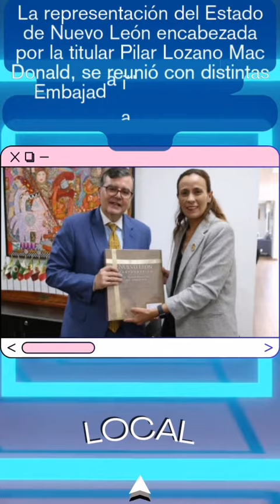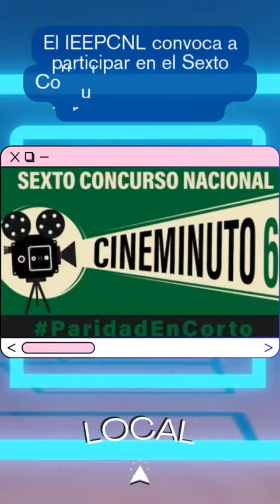titulares eitmedia.mx abril 2023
1 Debutará Dua Lipa cómo actriz en la pelícua "Barbie"
2 ¡Finalmente probamos que las plantas emiten sonidos!”, declaró la profesora Lilach Hadany, para revista Cell junto con el profesor Yosi Yovel
3 Suiza acogerá el Campeonato de Europa Femenino de la UEFA en 2025
4 Nueva nacionalización de la industria eléctrica": México compra 13 plantas a Iberdrola
5 Oficina del Comisionado de Información  del Reino Unido informó que multó a la app TikTok con 15,6 millones de dólares por incumplir la normativa de protección de datos de los usuarios
6 Trump se declara inocente de 34 cargos de falsificación de registros de negocios
7 La representación del Estado de Nuevo León encabezada por la titular Pilar Lozano Mac Donald, se reunió con distintas Embajada internacionales para fortalecer lazos
8 Inaugura el alcalde Adrés Mijes de Escobedo, cancha en Alianza Real
9 El IEEPCNL convoca a participar en el Sexto Concurso de Cineminuto
10 Agiliza Medio Ambiente entrega de resultados de “Puntos de Aire Limpio”